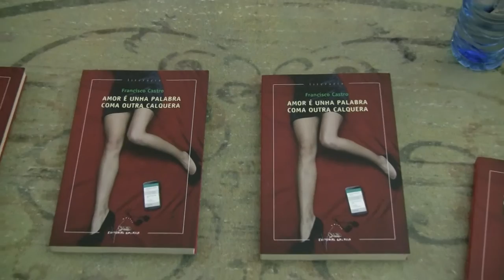Francisco Castro: Amor é unha palabra como outra calquera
Apresentação na livraria Moito Conto da Corunha, com a presença do autor, Beatriz Maceda Abeleira (escritora) e Mamen Bazarra (cantora).